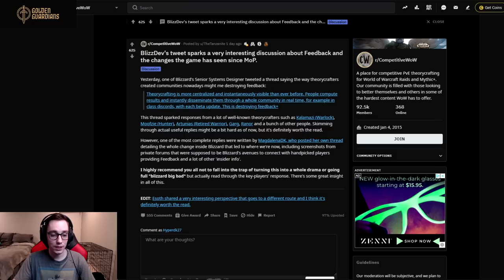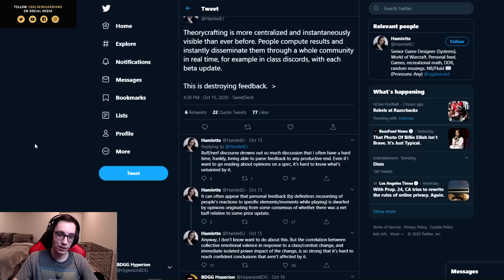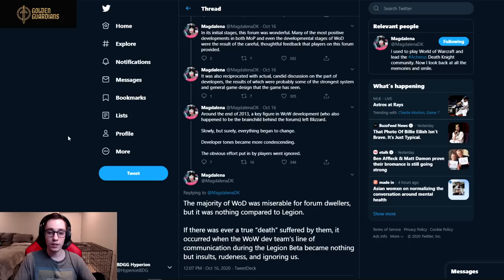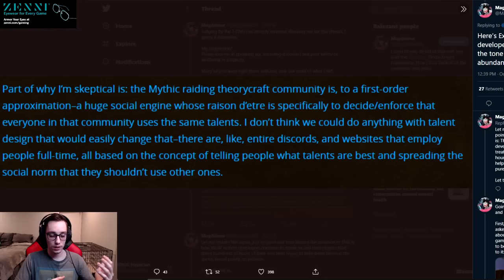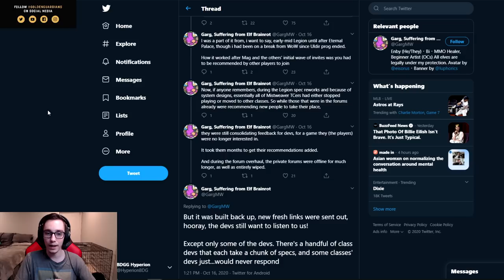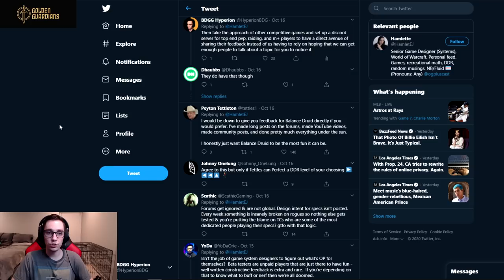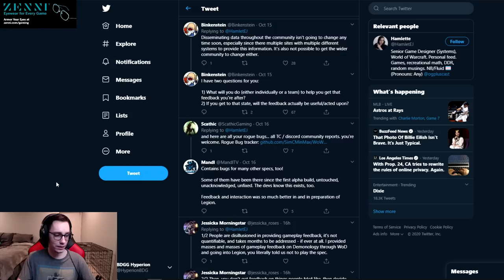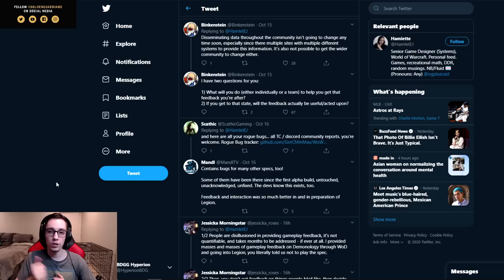Theorycrafting and Class Discords Ruining Feedback? The Truth About the "Secret" WoW Forums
Players who have tried countless time to get thoughtful and well-written feedback in the hands of the developers have been insulted on Twitter. People who used to have direct contact with developers spoke out how they were treated when actively trying to engage in an effort to make the game better.